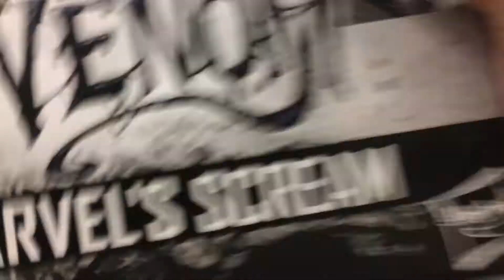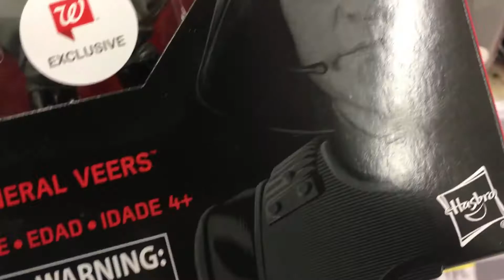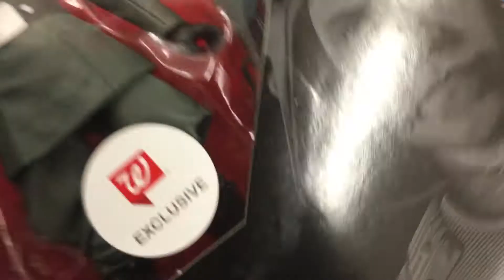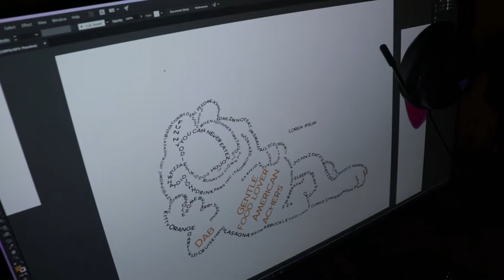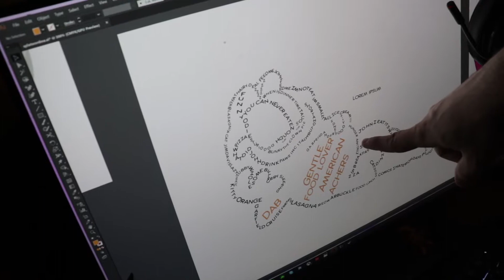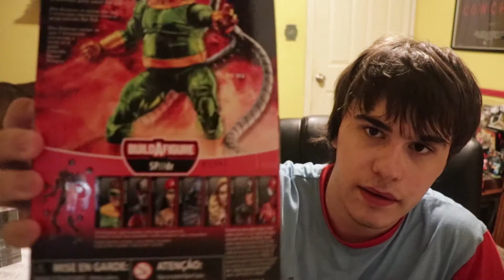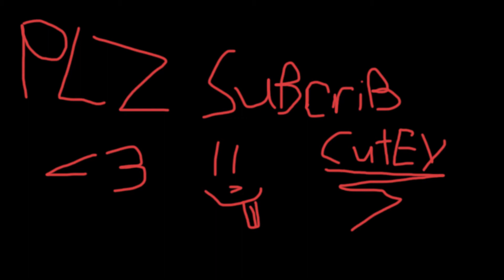TOY HUNTING- BUILT FIRST BAF AND FOUND WALGREEN THING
iM Sleepy